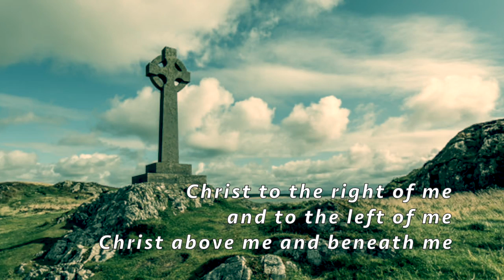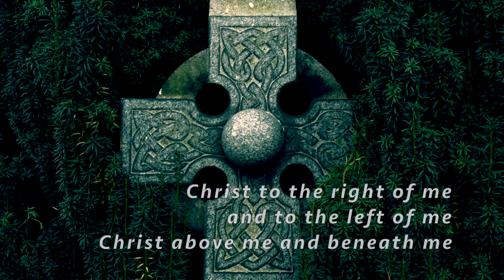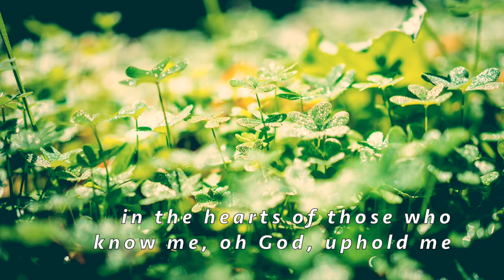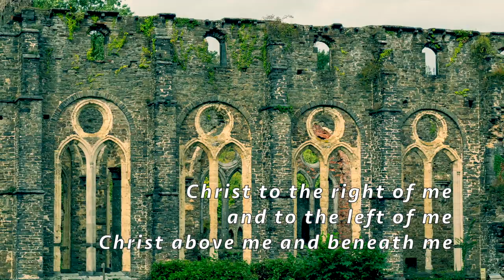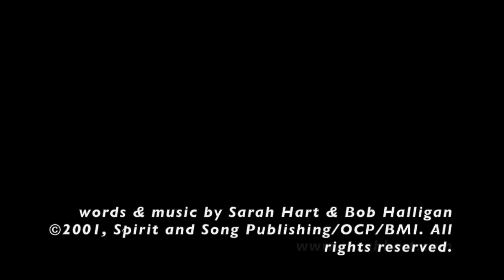The Breastplate Of Saint Patrick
The Breastplate Of St. Patrick

Sarah Hart/Bob Halligan
based on "The Breastplate Of St. Patrick"

​I bind myself to the power of heaven
​I bind myself to the light of the sun
​The brightness of the moon
​The deepness of the sea
​I bind myself to the power of Christ

Christ with me and before me
​Christ behind me and within me
​Christ to the right of me
​And to the left of me
​Christ above me and beneath me
​I bind myself to the virtue of Christ

​I bind myself to the guidance of angels
​I bind myself to the love of the Lamb
​For He alone is peace
​And he alone is light
​I bind myself to the guidance of Christ

In the eyes of all who see me
​In the ears of all who hear me
​In the hearts of those who know me
​Oh God uphold me